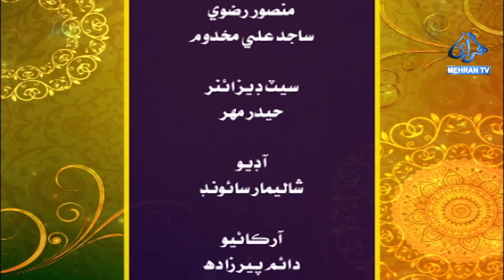SANGEET SANSAR || سنگيت سنسار || THATH ASAWARI ٺاٺ آساوري || MehranTv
Program            :-        SANGEET SANSAR || سنگيت سنسار
Thath                 :-        ASAWARI  ٺاٺ آساوري
Director              :-       NAZ SAHITO
Host                   :-       Naseer Mirza
Music Expert    :-    Mian Azhar Samoon
Singer    :-    Rashid Ali Haideri  , Barkat Faqeer
Sangeet Sansar is a musical program on MehranTv that explores the intricacies of Music .In every episode we explore multiple dimensions, shapes, Ragaas ,Khayals, Thumris, geets, and songs composed in Thath .In this episode we are going deep down into THATH ASWARI  ٺاٺ آساوري . Thath Aswari, a unique musical form in Indian classical music.

The program also features live performances in Thath  ASAWARI  ٺاٺ آساوري  music. Some of the most talented singers and musicians from Sindh are part of this show

Sangeet Sansar is a valuable resource for anyone interested in learning more about this fascinating musical form. The program is informative, engaging, and entertaining.
Program is hosted by Naseer Mirza Former Director Radio Pakistan ,who has produced music for more than 40 years .

Format:
Mian Azhar Hussain Samo appears as music expert... Famous vocalists Deeba Sahar, Master wali ,Barkat Fakir  and other emerging singers  are also part of show.

The show also features interviews with guests. The guests share their insights and experiences with classical music.

The show is aimed at a broad audience, including music lovers, music professionals, and those interested in Sindhi culture.